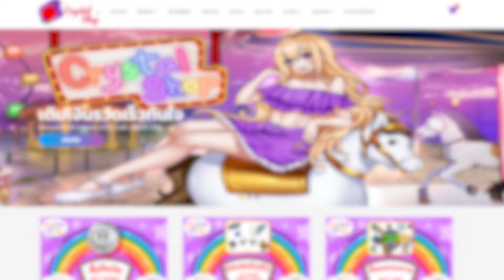สุ่มใช้แต่"Camera"เท่านั้น Ohio Mods !!! Toilet Tower Defense